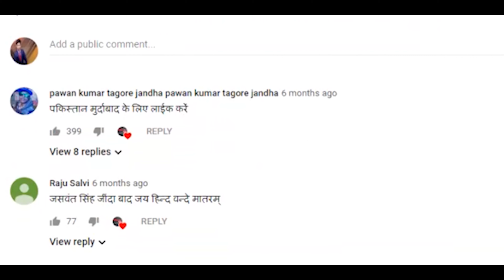हिमाचल में भारी बर्फबारी: जनजीवन ठप, बिजली न पीने का पानी, सड़कें बंद, जगह-जगह लोग फंसे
हिमाचल प्रदेश में बीती रात से जारी भारी बारिश और बर्फबारी से जनजीवन अस्त-व्यस्त हो गया है। शिमला शहर में सभी सड़कें यातायात के लिए ठप हो गई हैं। कुफरी में सबसे अधिक पांच फीट, डलहौजी में ढाई फीट तक बर्फबारी रिकॉर्ड हुई है। ... राजधानी शिमला का ऊपरी शिमला से संपर्क पूरी तरह से कट गया है